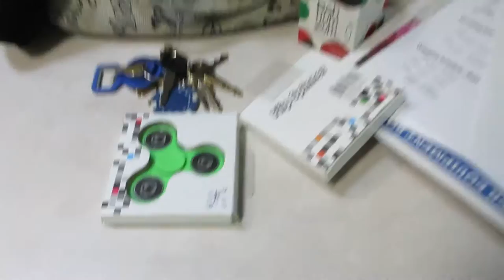1000 MPH FIDGET SPINNER (VERY DANGEROUS!)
1000 MPH FIDGET SPINNER (VERY DANGEROUS)
We are back with the trending fidget spinners. We bought out the entire store and we're ready to make another BANGER!! Do NOT try this at home! VERY DANGEROUS! We made the fidget spinners go 1000 MPH/1000 RPM. Insanely fast fidget spinners, along with some insane tricks done by your boy Aaron Avery.
Go SMASH the like button for more fidget spinner videos, comment what you want me to do next for a chance of a shout out in my next video, and hit that SUBSCRIBE button so I can start my giveaway at 400 subscribers! STAY SAVAGE!!